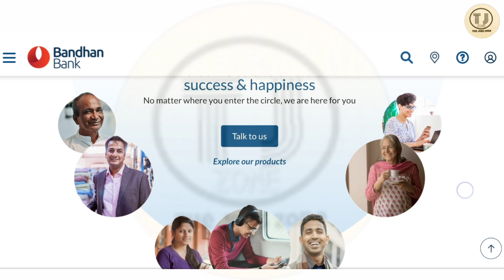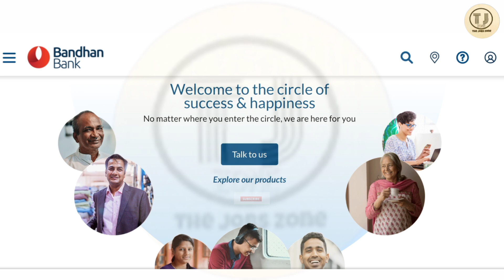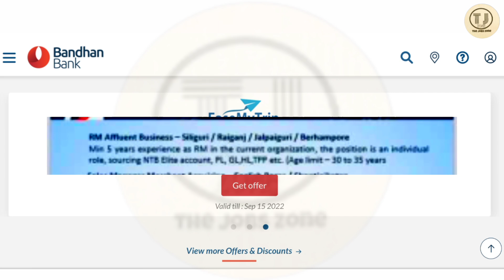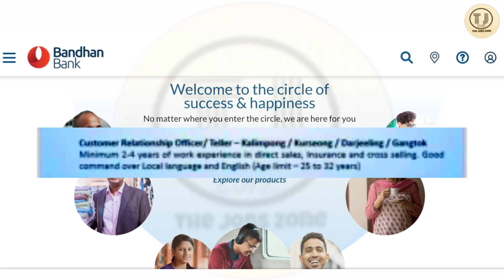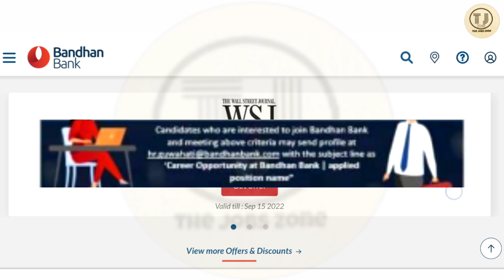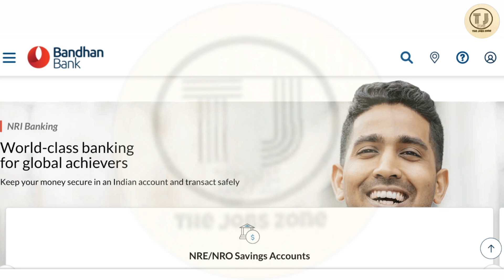Bandhan Bank Job Vacancy 2023 | Bandhan Bank Recruitment 2023 | Bandhan Bank Clerk Recruitment 2023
Bandhan Bank recruitment 2022 | bandhan Bank job vacancy 2022 | bandhan Bank job | bank job vacancy | bandhan Bank clerk recruitment 2022 | @Thejobszone

📍 Bandhan Bank Job Apply(আবেদন করুন)📍